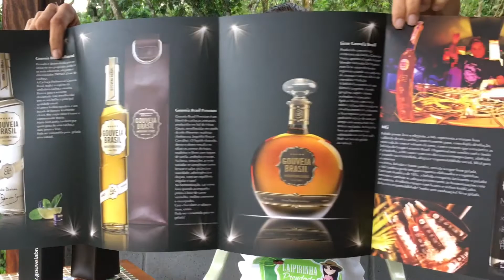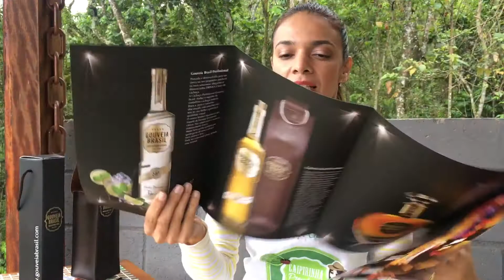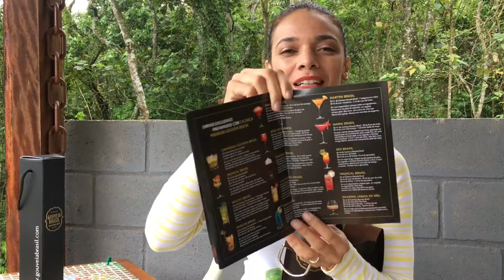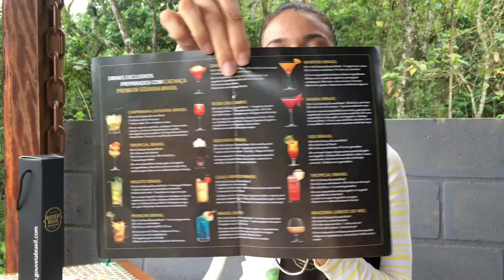Agradecimentos - Cachaça Gouveia Brasil #33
Recebemos alguns produtos para conhecermos a qualidade dos produtos do Grupo Gouveia Brasil.

Mandaram uma cachaça descansada em umburana e carvalho com embalagem luxo e uma outra opção em licor para público mais jovem e paladares mais doces.

Nos surpreendemos desde a embalagem até o sabor final das bebidas. Aliás, a cachaça degustamos pura, mas também em umas das Caipirinhas natalinas e ficou ma-ra-vi-lho-sa.